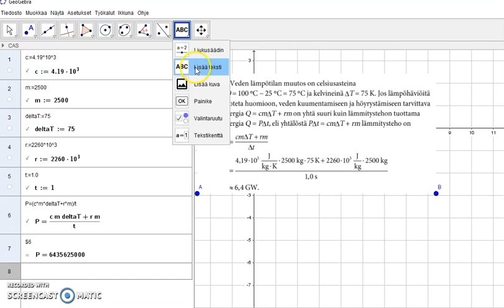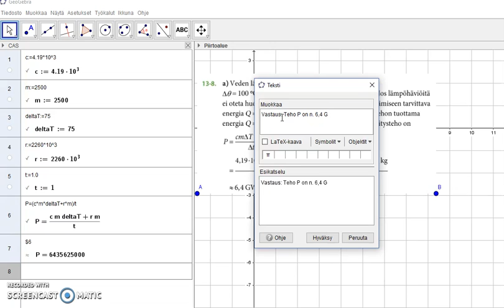Lämpöoppi_GG_CAS_laskimena